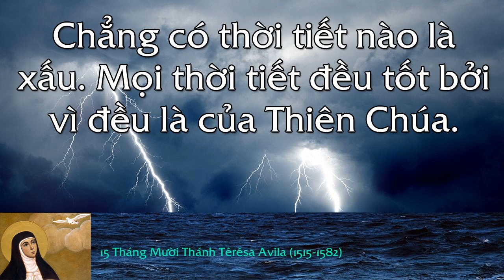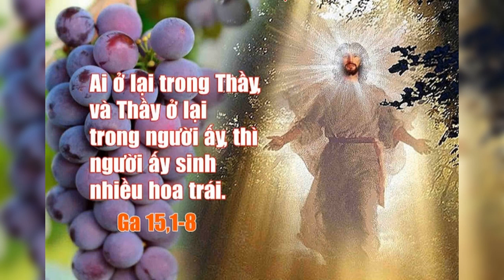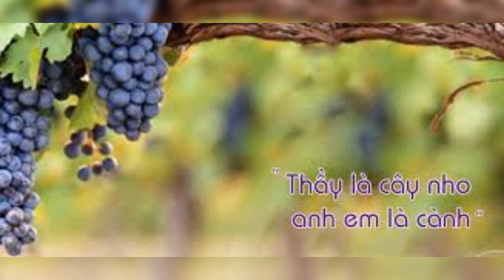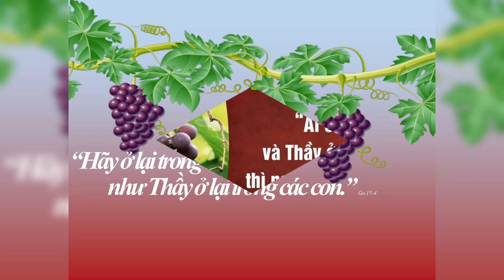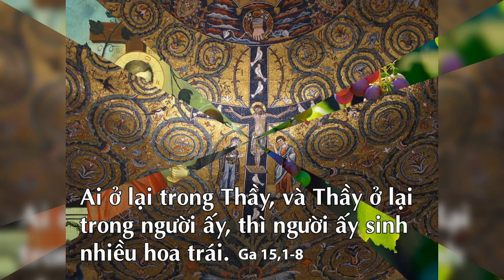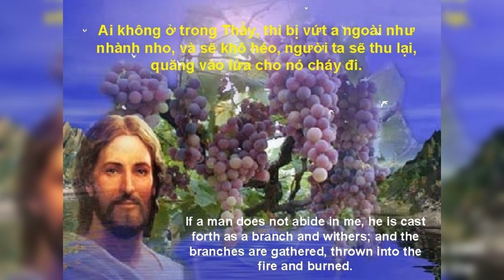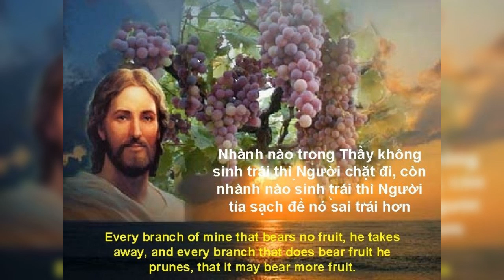THỨ BẢY 15/10/2022. GIÁO HỘI MỪNG KÍNH THÁNH TÊRÊSA AVILA, TRINH NỮ TIẾN SĨ HỘI THÁNH (1515-1582).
TUẦN XXVIII MÙA THƯỜNG NIÊN NĂM C

GIÁO HỘI MỪNG KÍNH THÁNH TÊRÊSA AVILA, TRINH NỮ TIẾN SĨ HỘI THÁNH (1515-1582)

       Thế kỷ XVI là thời gian rối loạn và cải cách. Cuộc đời ngài bắt đầu với cao điểm của thời Cải cách của Tin Lành (Protestant Reformation), và chấm dứt sau Công đồng Trentô. Ngài có 3 điều gây ấn tượng: là phụ nữ, chiêm niệm, và tích cực cải cách. Ngài tu Dòng Kín dù người cha phản đối dữ dội. Ngài là mỹ nhân có tài, thân mật, thoải mái, dễ thích nghi, có lòng trắc ẩn, can đảm, nhiệt thành, và rất nhân bản. Cũng như Chúa Giêsu, ngài là một bí ẩn của những nghịch lý: khôn ngoan mà thực tế; thông minh mà hài hòa kinh nghiệm; thần bí mà cải cách tích cực và thánh thiện.

      Ngài là người sống vì Chúa, phụ nữ của sự cầu nguyện, kỷ luật và trắc ẩn. Ngài bị hiểu lầm, bị phê phán oan sai, bị chống đối vì cải cách. Nhưng ngài vẫn cương quyết, can đảm và trung tín. Ngài chiến ấu với tính tầm thường của mình, với bệnh tật và với sự chống đối, nhưng ngài vẫn trung thành với Thiên Chúa và cầu nguyện. Ngài là người sống vì tha nhân, luôn canh tân chính mình và Dòng Kín, hướng dẫn chị em sống đúng luật dòng.

      NĂM 1970, Giáo hội tôn phong ngài là Tiến sĩ Giáo hội. Ngài và thánh Catherina Siena là những phụ nữ đầu tiên được nhận danh hiệu này.

AI Ở TRONG THẦY, VÀ THẦY Ở TRONG NGƯỜI ẤY, KẺ ẤY SẼ SINH NHIỀU TRÁI

      Lời Chúa hôm nay, Chúa Giêsu dùng hình ảnh cây nho để nói lên mối tương quan giữa Ngài với dân và đồng thời cũng nói lên thực tại Nước Trời ngang qua hình ảnh cây nho và cành nho. Cây nho là thứ cây trồng chủ yếu của người Palestina thời Chúa Giêsu. Cây nho còn là biểu trưng của chính dân Iraenl. Vào thời Cựu Ước, các tiên tri đã lên tiếng cảnh tỉnh dân chúng khi mượn hình ảnh cây nho không trái hay cho ra những loại rượu đắng chát không đạt tiêu chuẩn để nói lên sự thờ ơ, bất trung, phản bội của dân với Thiên Chúa.

      Lời Chúa hôm nay, Chúa Giêsu cũng dùng lại hình ảnh cây nho để nói lên sự gắn bó và hệ quả của nó trong tương quan giữa Ngài với ta. Vì vậy, Ngài đã ví mình là cây nho, chúng ta là cành nho. Đồng thời, Ngài cũng tiên báo, muốn được sinh hoa trái thiêng liêng, ắt phải cắt tỉa những cành ích kỷ, vụ lợi, giả hình, kiêu ngạo, gian dối, bất công…, để từ đó nảy thêm những mầm nho mới và sẽ sinh ra hoa trái của chân thực, nhân từ, bao dung, khiêm nhường, từ bi, nhân hậu… Sứ điệp Lời Chúa hôm nay mời gọi chúng ta: hãy kết hợp với Chúa như cành nho với thân nho, như hình với bóng, để sự sống của ta là của Chúa và hoa trái được sinh ra chính là hoa trái cùng dòng giống với Chúa Giêsu.

      Lạy Chúa Giêsu, Chúa là cây nho, chúng con là cành. Xin cho chúng con mãi mãi được gắn bó với Chúa như cành liền cây, để chúng con được ơn cứu chuộc và chia sẻ hoa trái cứu chuộc đó cho anh chị em xung quanh.

.AMEN.